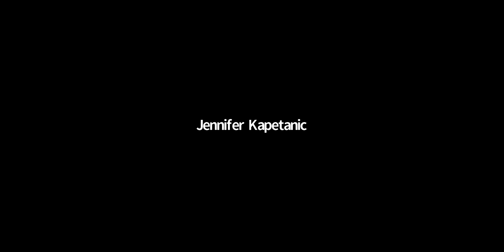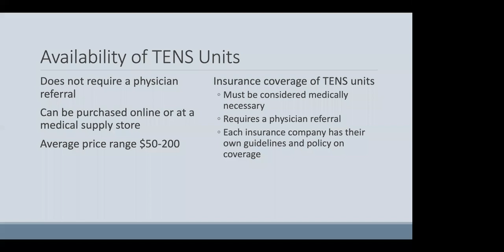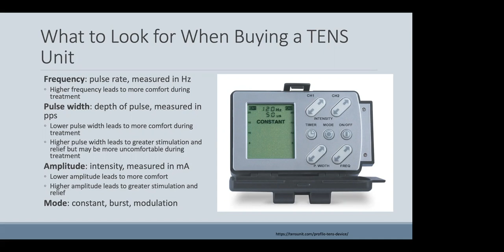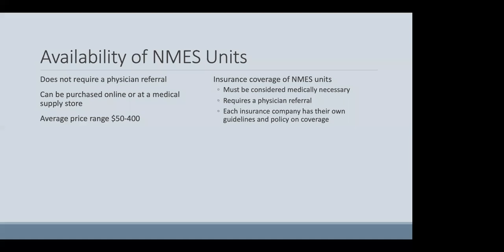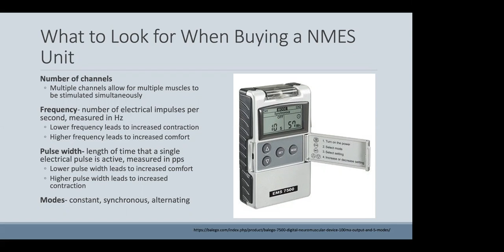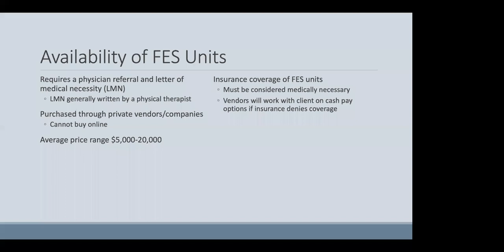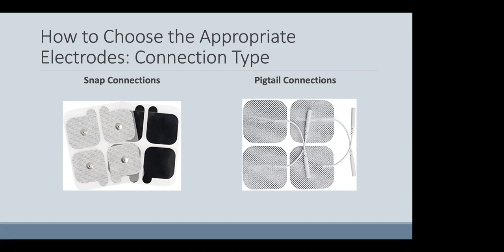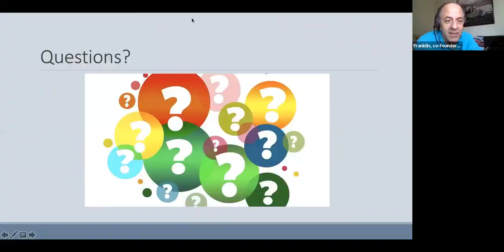Electrical Stimulation devices and how to use them with a Spinal Cord Injury - September 19, 2020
In the second session of the series on electrical stimulation, we will discuss the 3 most common types of superficial electrical stimulation Transcutaneous Electrical Nerve Stimulation (TENS), Neuromuscluar Electrical Stimulation (NMES) and Functional Electrical Stimulation (FES). We will discuss each device including the primary function and benefits, purchase and insurance options and basic modes and features to look for when choosing a specific device. We will also discuss the use of electrodes with each device and review safe electrode use and skin management/safety.

Jennifer has advanced certifications in Ekso skeleton and functional electrical stimulation use with hundreds of hours of clinical application across spinal cord and other neurological injury. She has 12 years of experience as a physical therapist. She received her doctorate in physical therapy from Chapman University in 2008. Her clinical skills have been developed across many areas of PT including acute care, cardiac rehabilitation, orthopedics and most recently spinal cord injury rehabilitation. For the last five years, she has been a part of the therapy team on the spinal cord injury rehabilitation unit at Santa Clara Valley Medical Center.